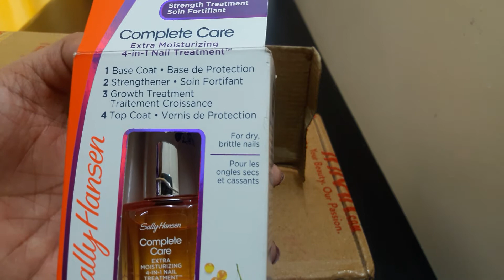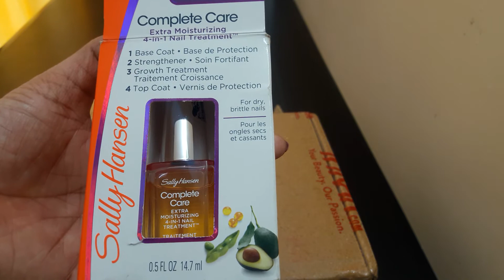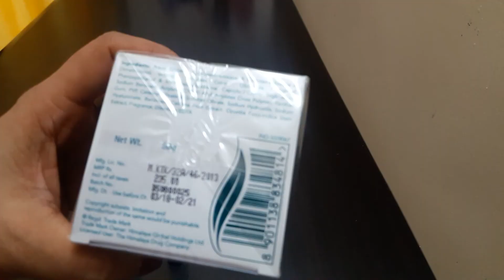Nykaa Shopping Haul /Unboxing OPI, SALLY HANSEN, L.A.GIRL PRODUCT'S💅💄